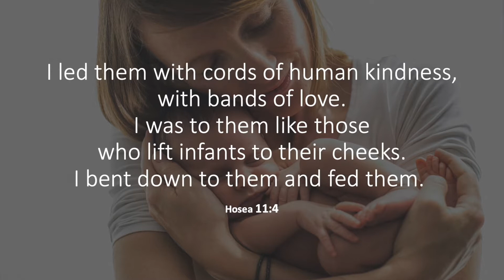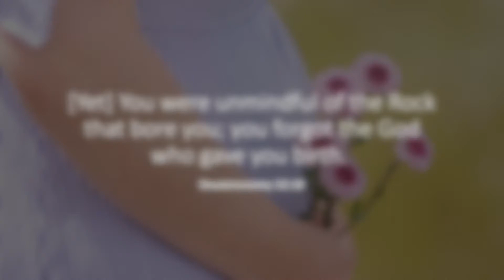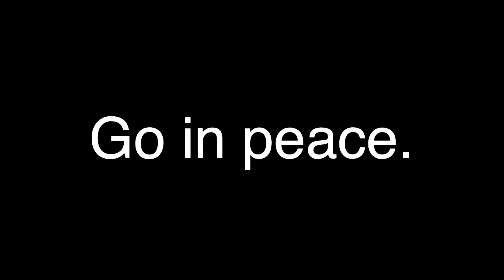The God Who Sees | Mothers' Day | New Hope UMC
Today is a day to celebrate all mothers including the God who mothers us. When mothers feel invisible, we can turn to the God Who Sees Us.
I pray this Mothers’ Day that all of us would help create a world in which mothers are seen and cared for in just the way that God sees you and cares for you.